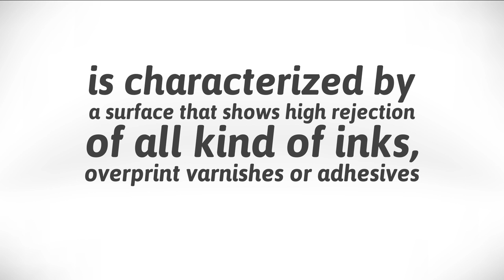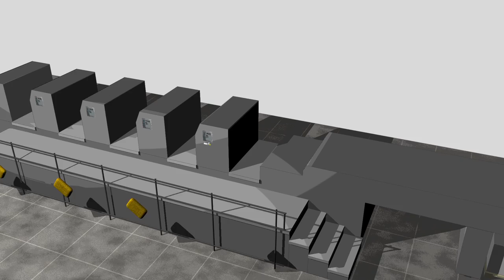Finito® dress manufactured by Printgraph® SpA - Italy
Finito® dress is an innovative product, based on a special self-adhesive transparent film especially studied for protection from ink or glue stain and from printing presses spoiling, either offset or web offset, flexo, gravure, silk screen or digital printing.
Finito® dress thanks to its special finishing shows excellent characteristics of scratch and rub resistance so as to allow to leave unchanged the aesthetic properties of the printing presses spoiling, either offset or web offset, flexo, gravure, silk screen or digital printing.